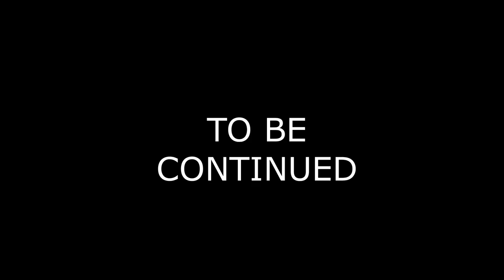LADAI JO HAR GHAR KI KAHANI HAI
LADAI JO GHAR KI KAHANI HAI Brother sister fight har ghar ki kahani